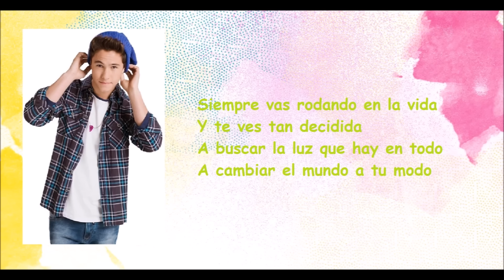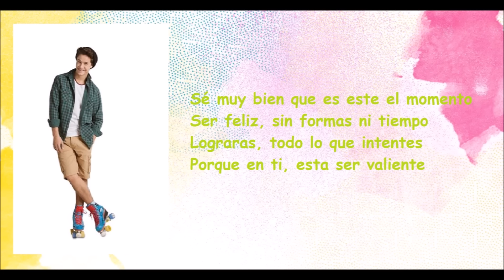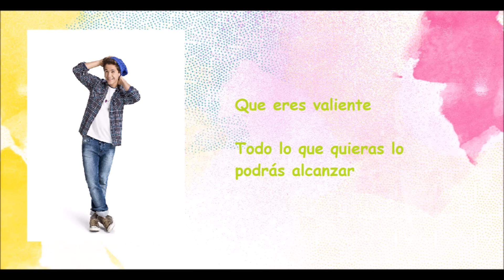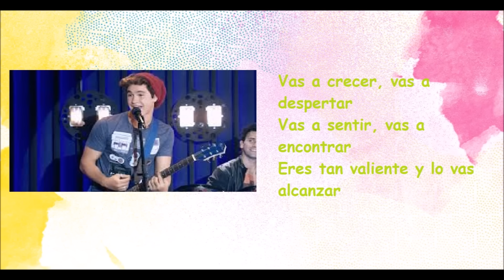Soy Luna - Valiente - Letra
La Vida Es Soy Luna ☾